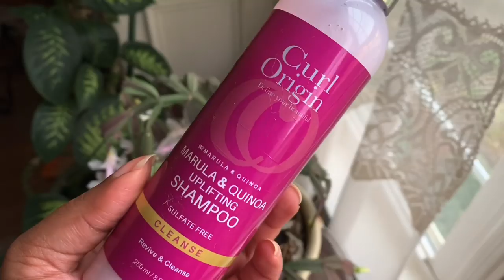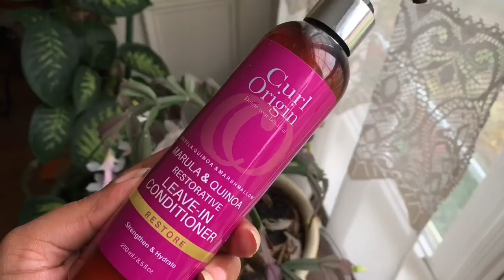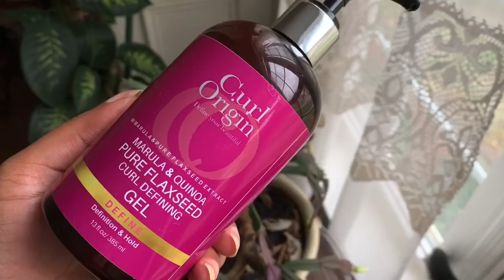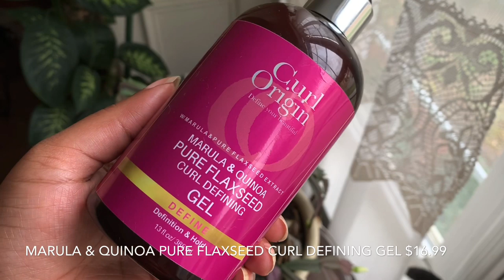Curl Origin Marula & Quinoa Wash Day | Do We NEED It?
My final review before Black Friday is here! Many of you wanted to know my thoughts on this collection from Curl Origin so today we're talking all things Marula & Quinoa. The Marula & Quinoa Collection is comprised of five products to cleanse, moisturize, and style your tresses. This line is perfect when your hair is in need of balanced hydration, strength, and softness. I hope you all enjoy and let me know if these products will make it to your Black Friday wish list!
Products Mentioned:
Uplifting Shampoo $13.99
Damage Control Reparative Conditioner $14.99
Moisture Mania Hair Mask $15.99
Restorative Leave-in Conditioner $14.99
Pure Flaxseed Curl Defining Gel $16.99
*All products shown were purchased with my own money.